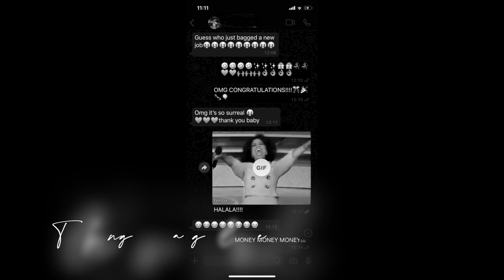M.E. SERIES| FINDING YOUR "HAPPY" EVEN IN THE SMALL THINGS| MOTIVATE, EMPOWER & INSPIRE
Hey Guys,

So I took a little bit time off last week from uploading, upon hearing the terrible news of George Floyd, and all the Black Lives Matter new reports that surfaced since. It was a tough week, and I felt continuing to upload, felt like continuing like nothing happened, when I wanted to stand in pure solidarity with this movement.

Today however, I felt it important to release a video on trying to find small happiness moments, especially in the world we are currently living in now. I have small, very mundane things I do that bring me small measures of happiness, peace, calm and serenity.

What small things do you do that bring you happiness?

xoxo
JK

JK.

Hi!

K.